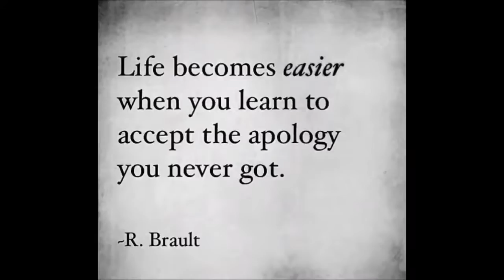The Emissary - Transfigured Night(Aeron Aether rmx)